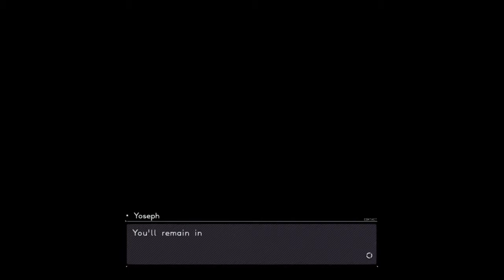Astral Chain │ Part 22: Game Play │ Backlogged Games